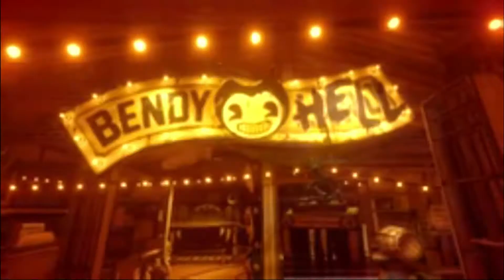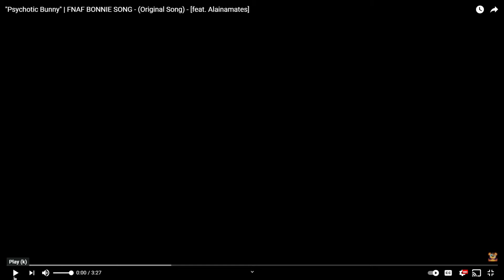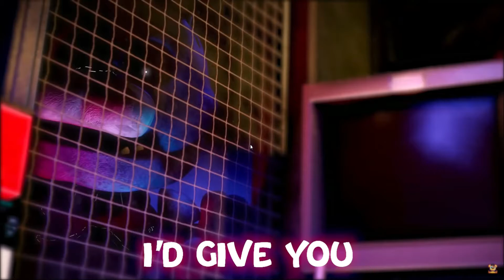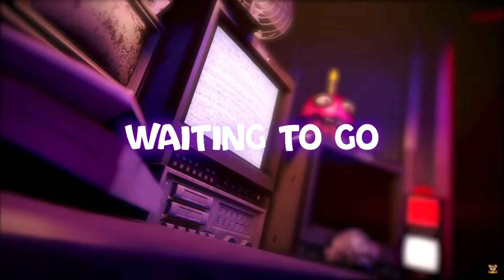Reacting to APAngryPiggy's new song "Psychotic Bunny" with Emma Bears Art!!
I take back what I said, Another Round was made by APAngryPiggy I just forgot xD. This was such an amazing song and I had a awesome time recording this video and I'm so glad Emma got to react to this song with me cause we haven't had her here on the channel in a long time but anyways I hope you guys enjoy :]